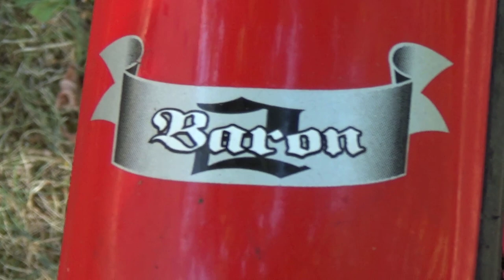FELT Cruiser "Roter Baron"